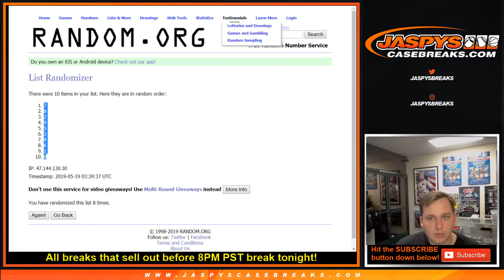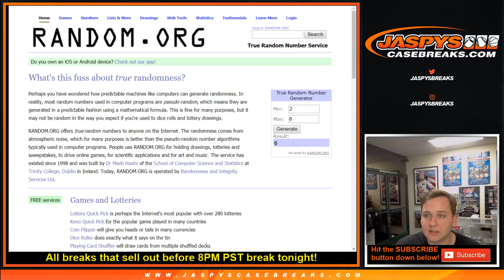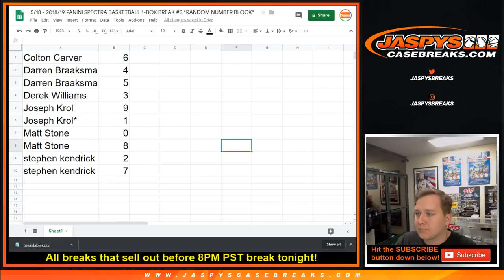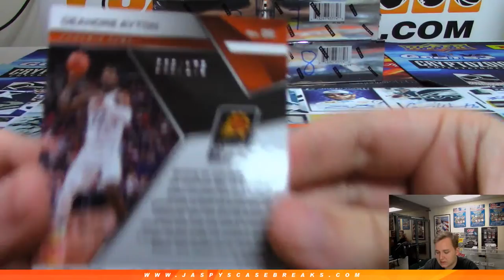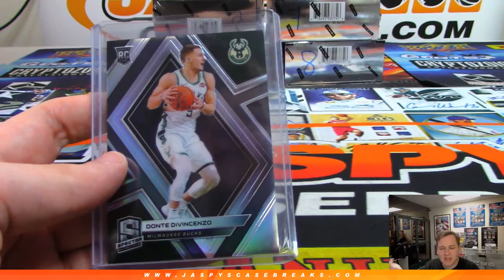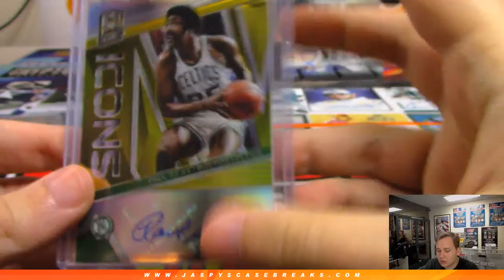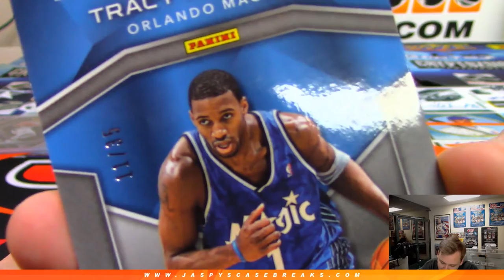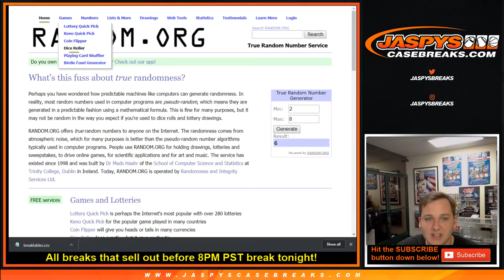5/18 - 2018/19 Panini Spectra Basketball 1-Box Break #3 *Random Number Block*